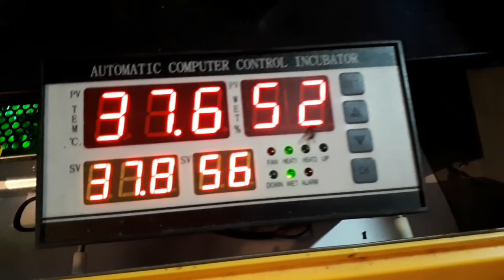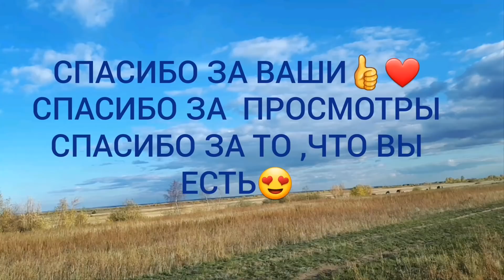VLOG 315 Дела житейские , всего понемногу